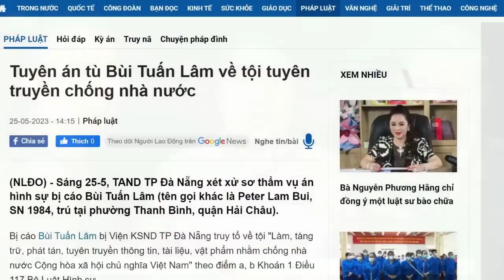Vinpearl của Phạm Nhật Vượng bắt tay Techcombank của Hồ Hùng Anh lùa gà “vặt lông”!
Có người nhận xét rằng, người dân Việt Nam cứ nghĩ những đại gia tỷ đô như Phạm Nhật Vượng và Hồ Hùng Anh, vì quá giàu nên họ sẽ giữ uy tín, không có chuyện lừa đảo. Nghĩ thế là hoàn toàn sai lầm. Chính họ đã tồn tại và lớn mạnh trong xã hội Cộng sản, nếu họ không gian, không thủ đoạn, không thâm, thì họ đã không giàu đến thế. Không phải ngẫu nhiên mà hầu hết các tỷ phú đô la của Việt Nam, phần nhiều là các tỷ phủ trở về từ Đông Âu.